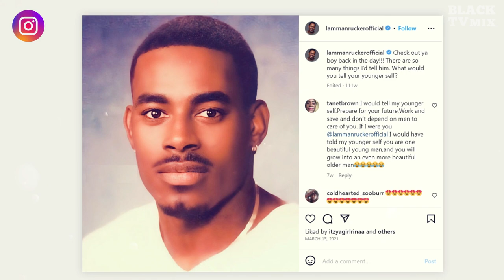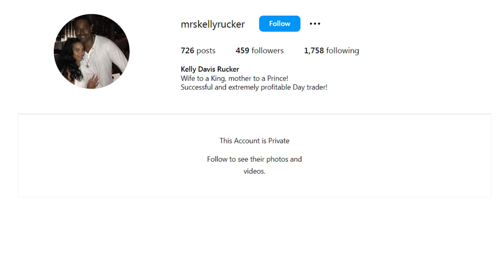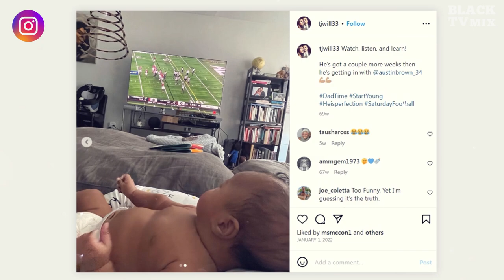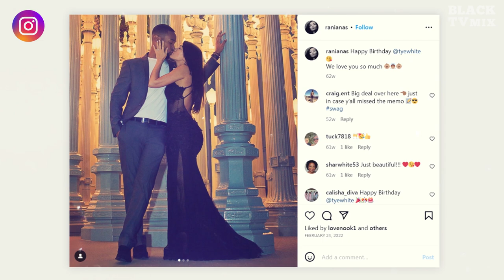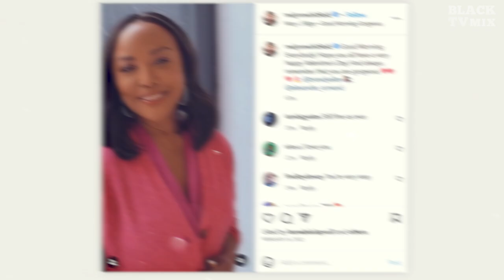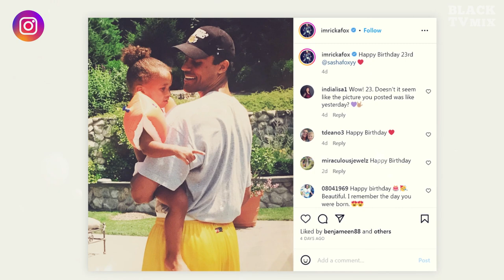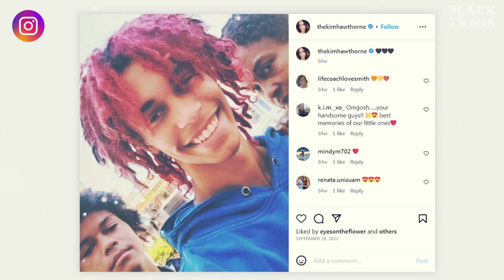GREENLEAF Actors in 2023: New Babies, New Loves & Roles ❤️ Lamman Rucker, Tye White, Merle Dandridge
GREENLEAF cast real-life partners (2023):
0:00 Lamman Rucker, who played Jacob Greenleaf
1:12 Merle Dandridge, who played Grace Greenleaf
2:02 Deborah Joy Winans, who played Charity Greenleaf
3:00 Tye White, who played Kevin Satterlee
4:02 Keith David, who played Bishop James Greenleaf
4:48 Lynn Whitfield, who played Lady Mae Greenleaf
5:38 Rick Fox, who played Darius Nash
6:59 Kim Hawthorne, who played Kerissa Greenleaf